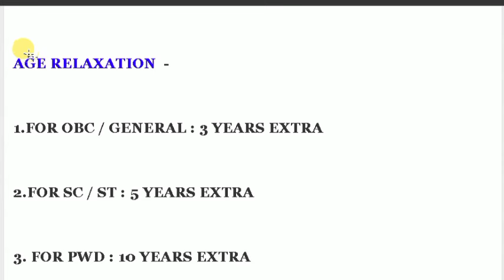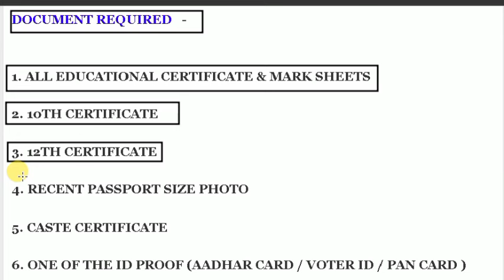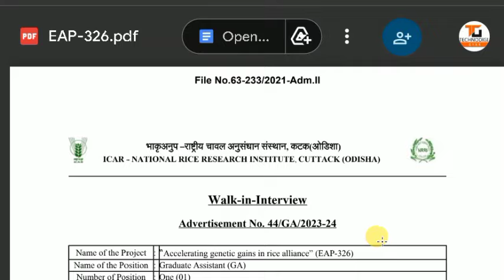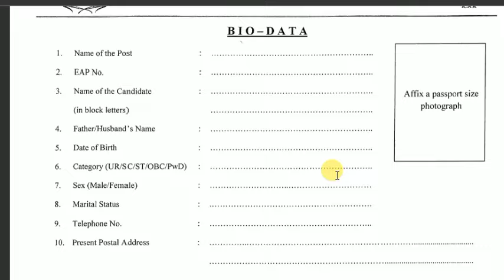Odisha Agriculture Department ICAR Recruitment 2024 ! Odisha Govt Jobs 2024 ! Jobs in Odisha 2024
odishaliveupdates Odisha Agriculture Department ICAR Recruitment 2024 ! Odisha Govt Jobs 2024 ! Jobs in Odisha 2024 | Odisha agriculture department vacancy 2024 | ICAR Job Vacancy | Odisha Job

Topic Covered:
1.odisha postal jobs 2024
2.postal job vacancy 2024
3.Free job alert
4.Odisha job alert
5.job vacancy 2024 odisha
6.panchayat level jobs
7.Block level jobs
8.odisha post office requirement 2024
9.Primary  Teacher Requirement 2024
10. tata power job 2024
11.aadhar card job requirement 2024
12.Latest Government jobs

odisha agriculture department recruitment 2024 apply online
odisha agriculture department recruitment 2024 syllabus
icar recruitment process
icar recruitment 2021 syllabus
cpct icar recruitment 2023
cpct icar recruitment 2023 new delhi form kaise bhare
icar iimr recruitment 2023
icar ldc recruitment 2023
icar job profile
icar job opportunities
icar job opportunities and salary
icar job salary
icar job kya hota hai
icar job vacancy 2023
icar job opportunities and salary malayalam
icar job details
icar job location
icar job kya hai
odisha agriculture and industry
odisha agriculture department
agriculture job vacancy 2023
agriculture job vacancy 2023 assam
agriculture job interview
agriculture job opportunities
agriculture job kya hota hai
agriculture job vacancy 2023 malayalam
agriculture job interview questions and answers
agriculture job vacancy 2023 tamil nadu
agriculture job vacancy
agriculture job 2023
agriculture recruitment 2023
agriculture recruitment 2023 assam
agriculture recruitment 2021
agriculture recruitment 2023 west bengal
agriculture recruitment 2022
agriculture recruitment 2023 maharashtra
agriculture recruitment 2023 syllabus
agriculture recruitment 2023 odisha
agriculture recruitment assam
agriculture recruitment 2023 apply online
agriculture officer recruitment 2023
agriculture jobs offer in australia 2023
agriculture development officer recruitment 2023
agriculture jobs in odisha
how to apply odisha agriculture job
odisha agriculture department job